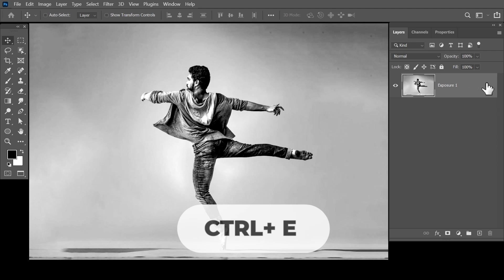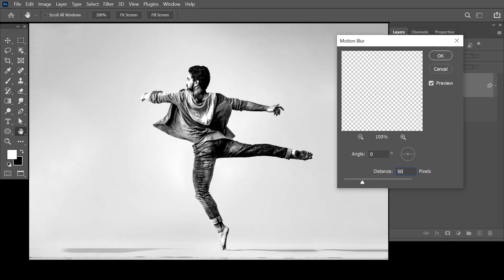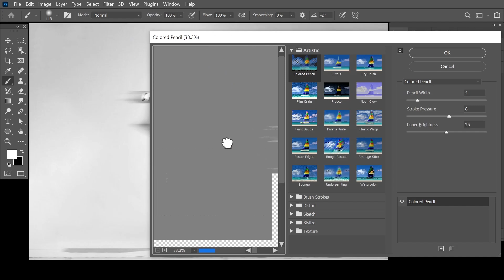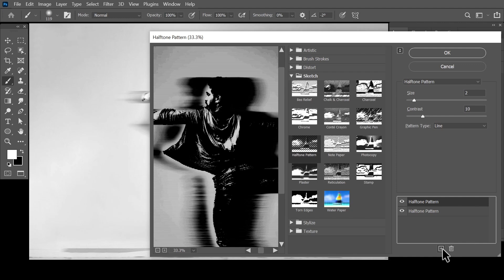Photocopy Scan Lines effect in Photoshop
In this tutorial we are going to create photocopy scan lines effect that gives you image a Vintage/Retro/Artistic look..